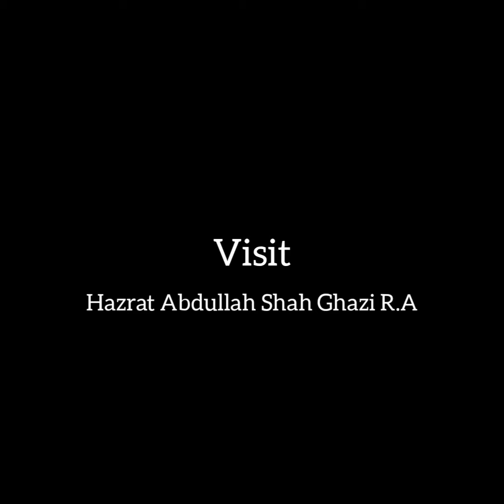Abdullah Shah Ghazi ki aj apko ziyarat karwaya ga ❤️😋2021#karachi#covid-19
Abdullah Shah Ghazi (Arabic: عبد الله شاه غازي‎) (c. 720) was an eighth-century Muslim mystic and Sufi whose shrine is located in Clifton in Karachi, in Sindh province of Pakistan.[1] His real name was Abdullah al-Ashtar. His father, Muhammad al-Nafs al-Zakiyya, was a descendant of Muhammad through his daughter Fatimah.

Shah